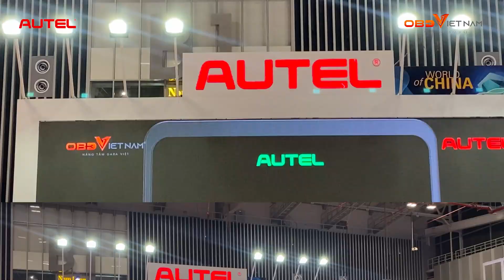NHÌN LẠI KHOẢNH KHẮC OBD VIỆT NAM TẠI AUTOMECHANIKA2024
OBD Việt Nam X Autel tham gia triển lãm Automechanika 2024 tại Gian hàng BD15 giới thiệu tới Khách hàng những sản phẩm công nghệ chẩn đoán hiện đại, các thiết bị + tool và nhiều công nghệ sạc pin ô tô điện xu hướng tương lai